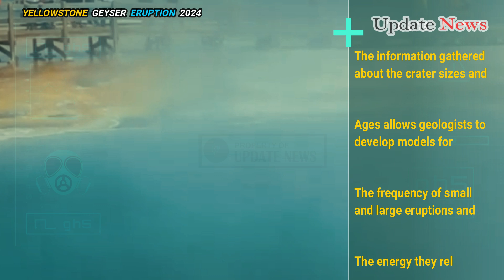🚨Horrible Today: Live Footage Yellowstone Giant Geyser eruption like a under water nuclear explosion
Horrible Today: Live Footage of Yellowstone Giant Geyser eruption was like an under water nuclear explosion.

Hydrothermal eruptions in Yellowstone National Park Triggered when liquid water turns to steam in an underground cavity. When the cavity or reservoir is connected to the surface, a geyser can form to release the pressure. When the reservoir becomes closed and confined, primarily due to silica deposition.

the mixture of liquid and steam creates pressure in the confined space. If the pressure in the reservoir increases to the point where it exceeds the strength of the surrounding rock, the rock ruptures and an explosion occurs. The force of the explosion creates a crater and throws rocks that can cause damage to the Park and injury.